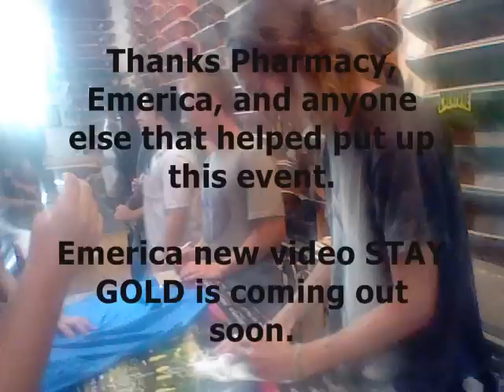Emerica Stay Gold Autograph Signing in Hollywood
Emerica shoe team did a demo and autograph signing at the pharmacy skateboards skate shop in Hollywood California. this video contains my autograph signing. 2010